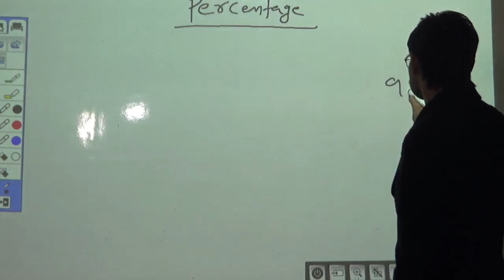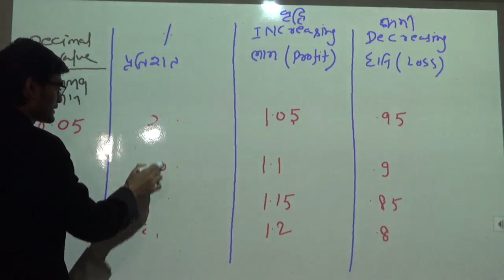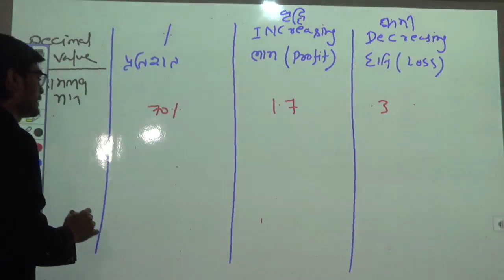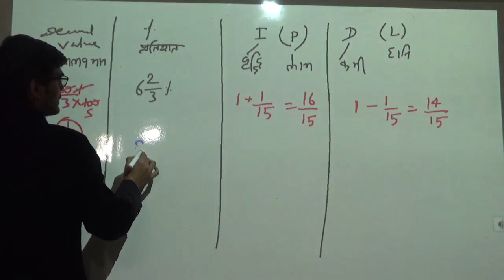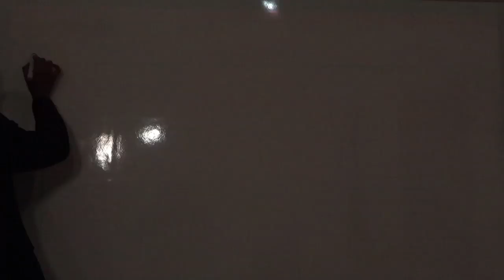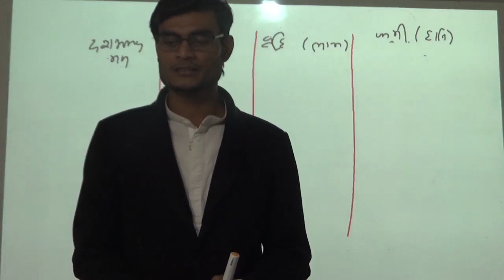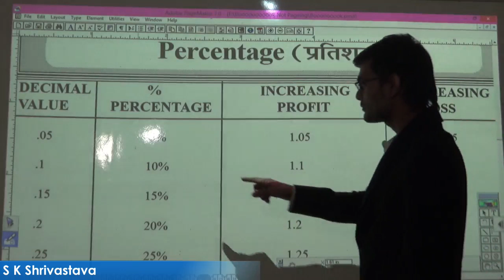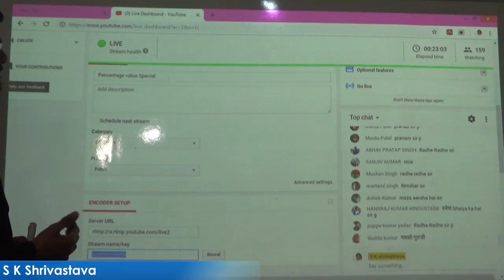Percentage value Special